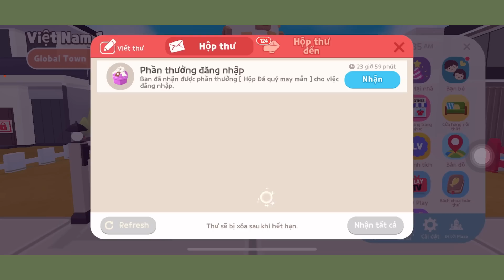Phát Hiện “Toà Tháp Trên Mây” | Play Together